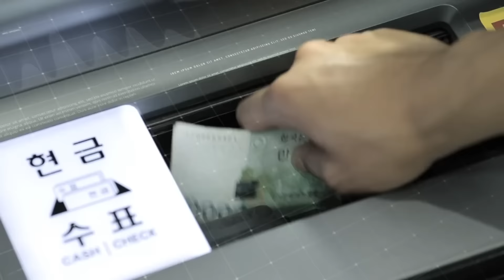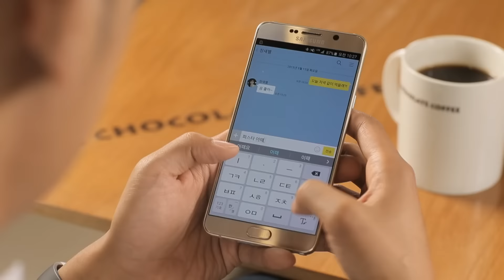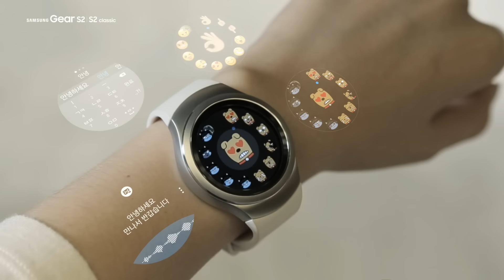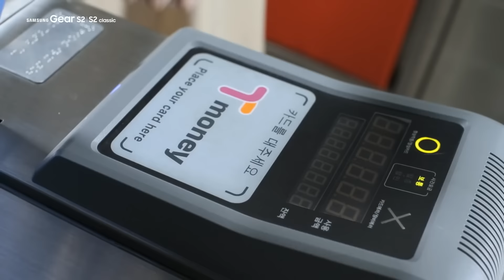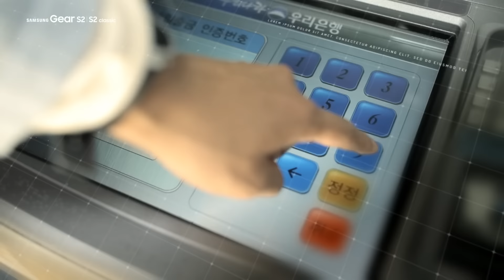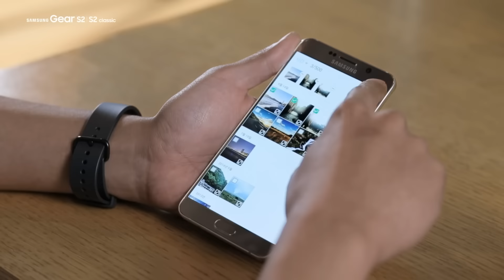Samsung Gear S2 Features Guide (KR)